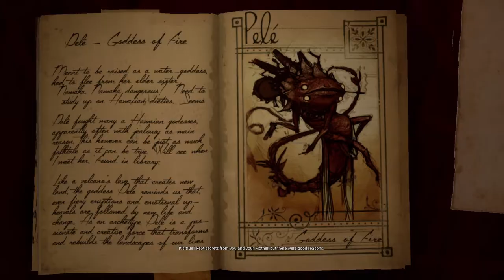What Never Was Let's Play | Episode 1 | Solving the Globe Puzzle | Full Playthrough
Welcome to episode 1 of my What Never Was Let's Play! In this episode, we try solving the Globe puzzle and explore grandpa's attic.

What Never Was is a short, story-driven first-person game focused on exploration and puzzle-solving.

Sometime in the late 2000s, Howard James Wright, an old but kind man, passes away. Left behind are all the relics of a long and interesting life. Books, pictures and journals, memories - the dust and debris of an adventurous youth - and Sarah, his granddaughter.

Left to shoulder the arduous task of clearing out her grandfather's attic, she is soon to find that not everything is as it seems.

It is inspired by the gameplay of Myst and classic point-and-click games, a touch of Indiana Jones and The Longest Journey and borrows themes from Norse mythology and the work of H.P. Lovecraft.

Donations will be used for improving my equipment and purchasing new games to play and review. Thank you very much!

Tubebuddy is a browser extension that integrates directly into Youtube to help you run your channel with ease!